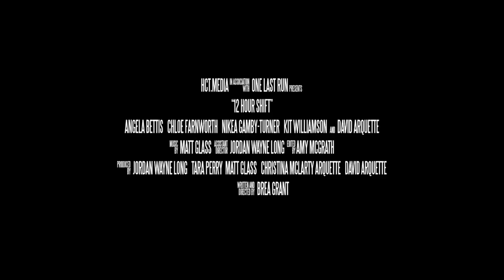12 HOUR SHIFT Teaser Trailer 2020 Horror Movie 1080p